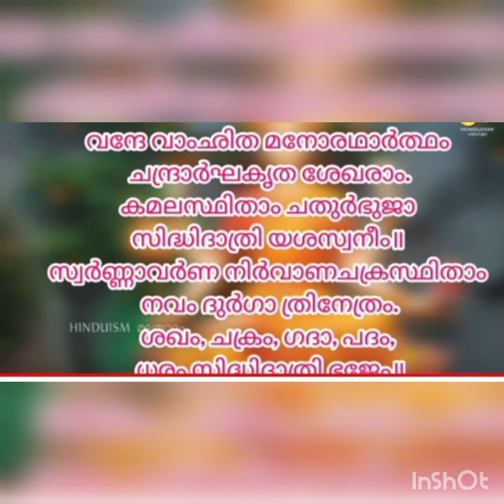നവരാത്രിയുടെ ഒൻപതാം ദിവസം# സിദ്ധി ദാത്രി ദേവി# അഷ്ടസിദ്ധി# 9 th day of Navarathri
നവരാത്രിയുടെ ഒൻപതാം ദിവസം# സിദ്ധി ദാത്രി ദേവി# അഷ്ടസിദ്ധി# 9 th day of Navarathri#chandrikabalachandran hindu hinduculture hindupuranam # navadurga##